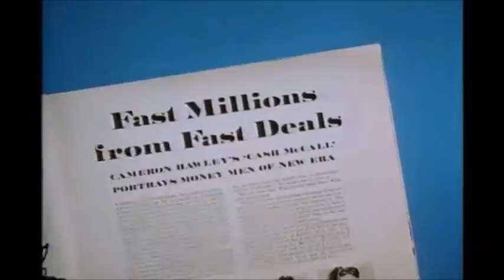Cash McCall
Cash McCall is a young and slick business man who buys failing businesses and resells them. Grant Austen's Plastics is even more of a prize to Cash, for Cash is also making a bid for Austen's beautiful daughter, Lory. This is Cash's toughest deal ever.